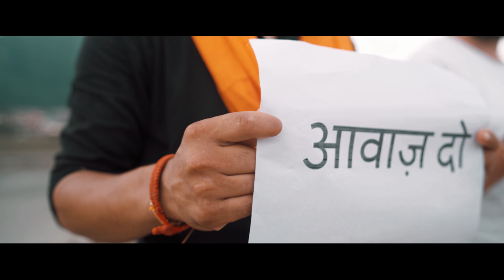Vankim - Awaaz Do I Official Music Video (Prod. VeeGi On The Track)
Zakhm hain jo seene me foolon k sab vo guchhe hain,
Hame pagal rehne do yaaro hum pagal hi achhe hain - Shaheed E Azam

On this Independence Day Vankim is back with patriotic vibe.
So turn the volume up and bang your heads.
Song : Awaaz Do
Written/Performed By : Vankim
Visuals : FNTM HIOHOP
Mix/Mastered : Trappy808